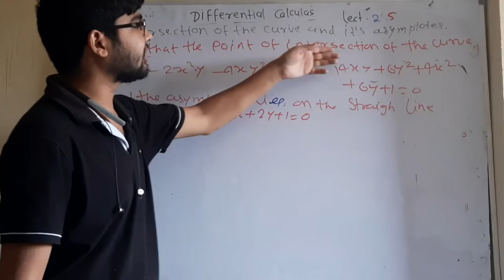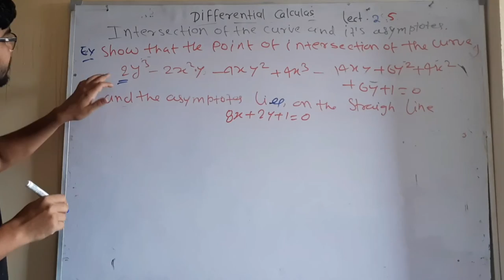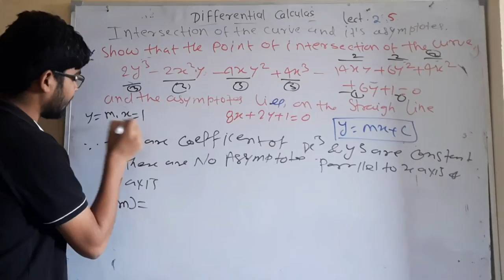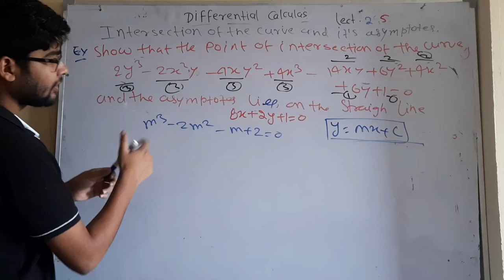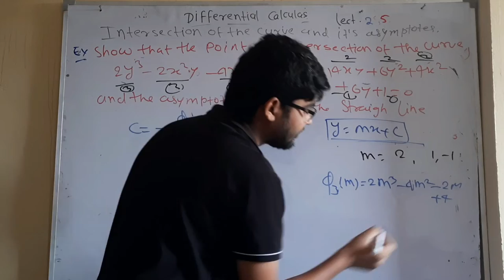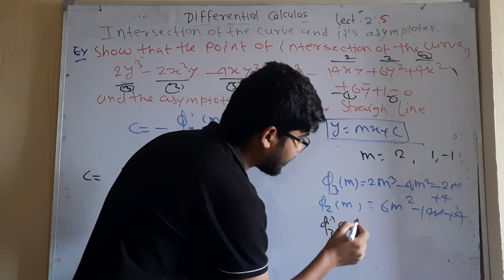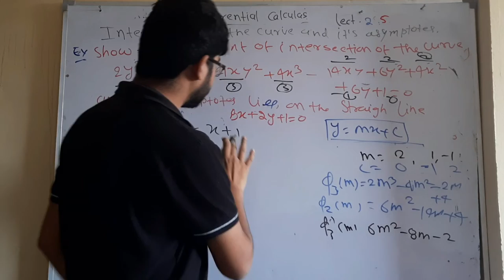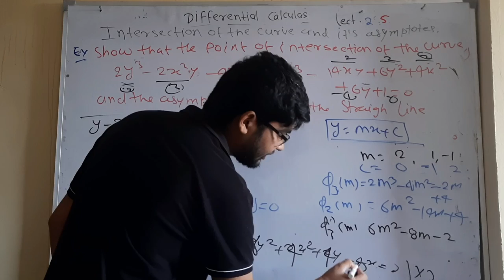differential calculas lect 25 by hitesh meena